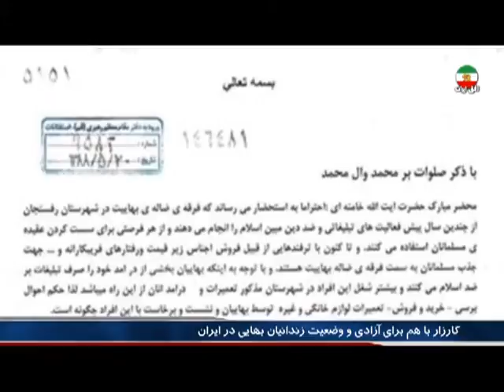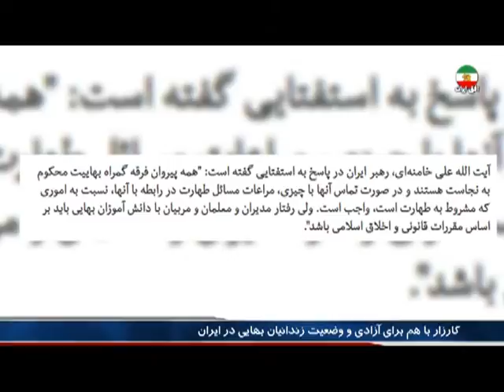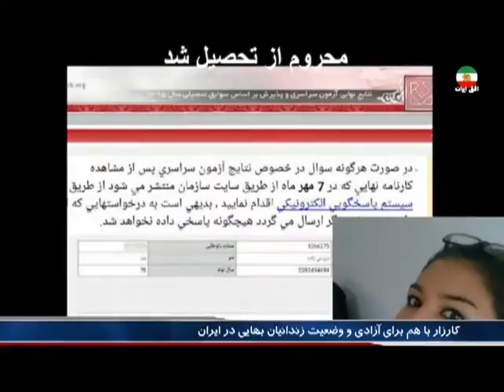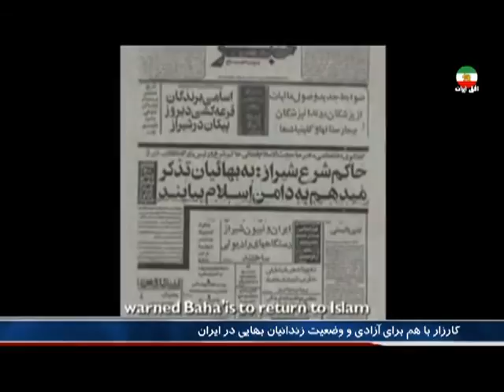IRAN, مرتضا اسماعيل پور « بهايي نيوز ـ خودي و ناخودي »؛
IRAN, HUMAN RIGHT, MORTEZA ESMAIL-POUR, BAHAI NEWS, Baha'i News, MEHDI AGHA-ZAMANI, ANDISHEH TV, ZAMAN E ENTEKHAB,